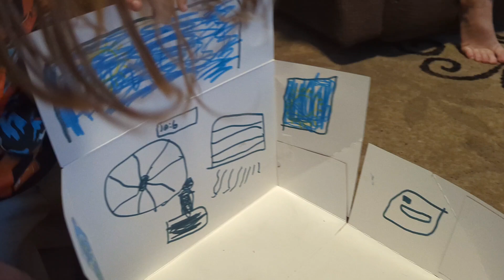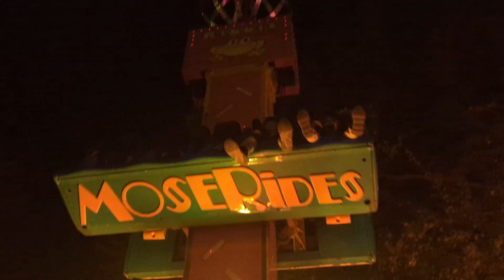Nolans 11th Birthday 🎂